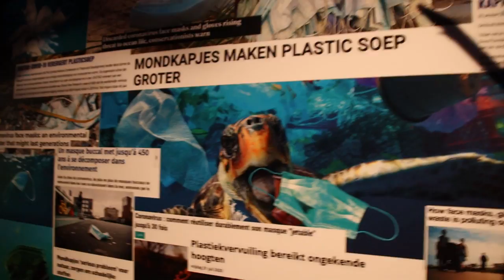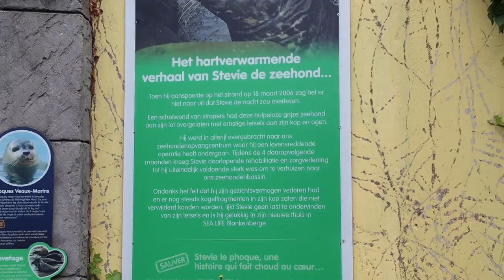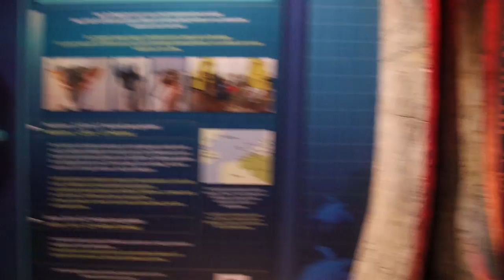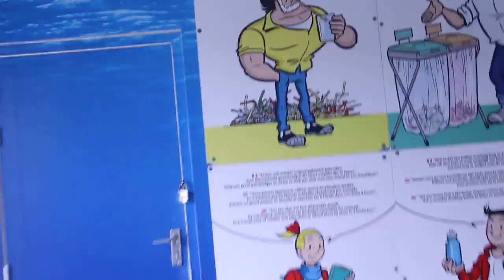dagje sea life